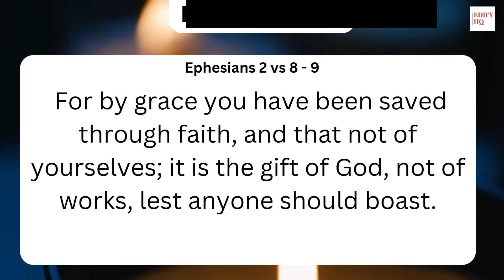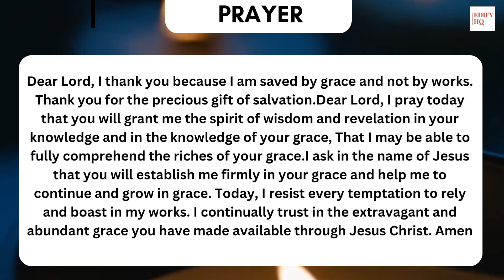SAVED BY GRACE _ DAILY DEVOTIONAL REFLECTION AND PRAYER 🙏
Welcome to our daily devotional, where we dive into the profound and life-changing truths found in God's Word. Today, we're reflecting on Ephesians 2:8-9, which reminds us of the incredible gift of salvation through God's grace and our faith in Jesus Christ.

In these verses, the Apostle Paul writes, "For it is by grace you have been saved, through faith—and this is not from yourselves, it is the gift of God—not by works so that no one can boast." Join us as we unpack the profound message of these verses and explore what it means to be saved by grace alone, through faith alone.

We'll delve into the significance of God's unmerited favor and how it transforms our lives. Through prayer and reflection, let's draw closer to God and gain a deeper understanding of His amazing grace.

If you're seeking spiritual nourishment, inspiration, and a deeper connection with God, this devotional is for you.

May the message of Ephesians 2:8-9 fill your heart with gratitude, and may you experience the transformative power of God's grace in your life.